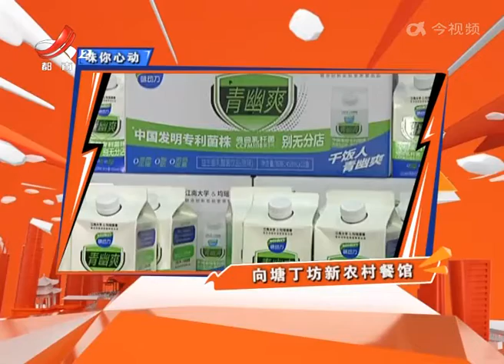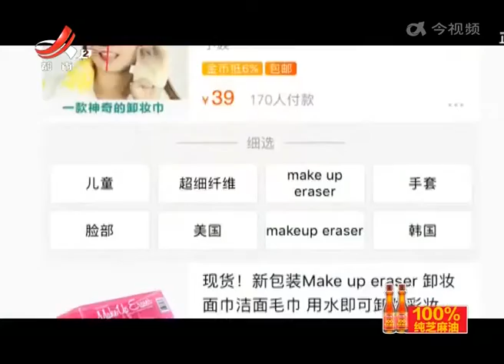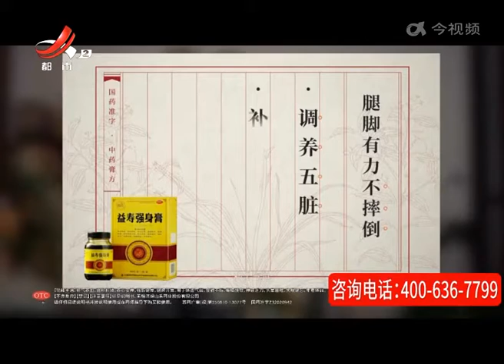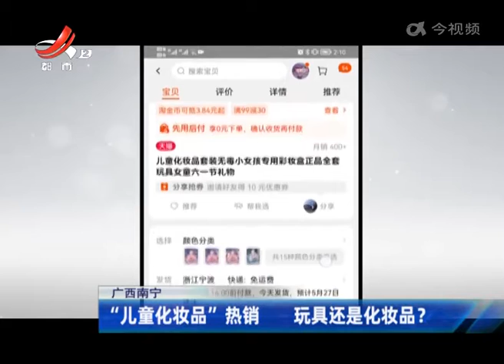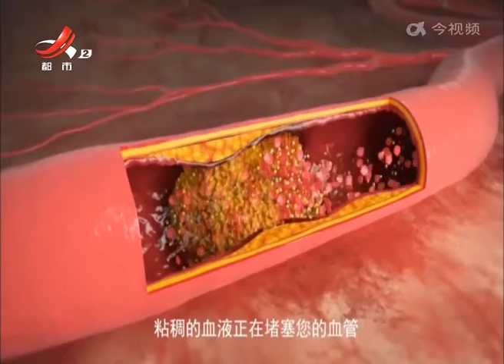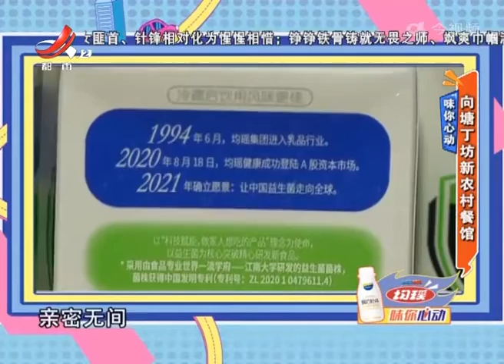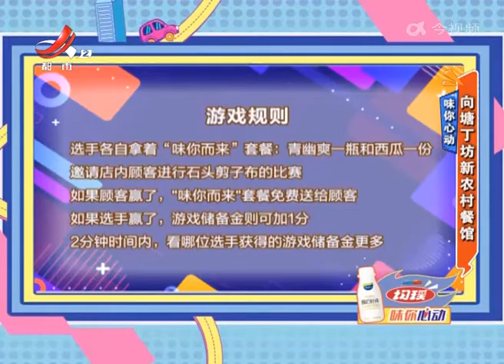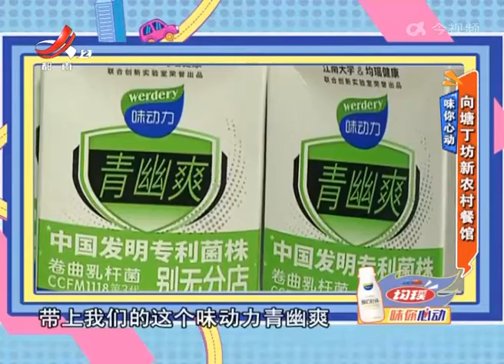《地宝当家》20220627 选购儿童化妆品 需关注“小金盾”